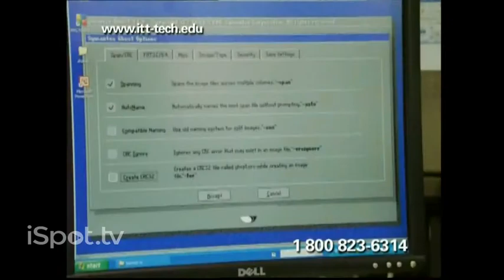ITT Technical Institute TV Spot, Kennah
ITT Technical Institute For Kennah Jackson in Chantilly, VA.